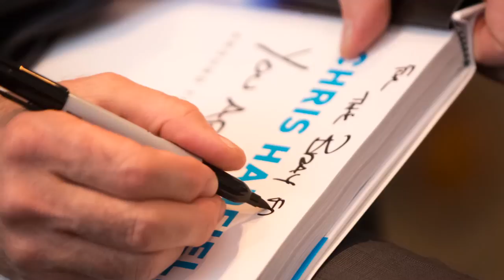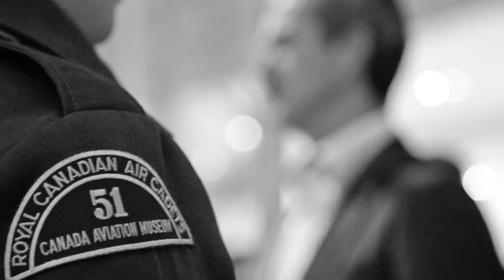Chris Hadfield & Jim Harmon Perform Live In Ottawa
Chris Hadfield & Jim Harmon Perform at the Aviation Museum in Ottawa.
Coverage by Leon T. Switzer of Front Page Media Group.